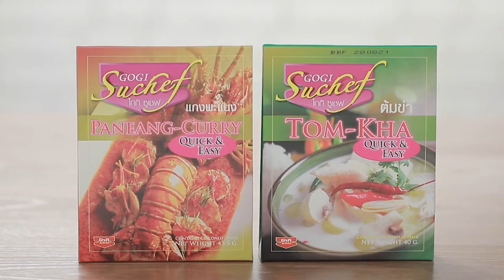เต็มปากเต็มคำ (รูปแบบใหม่) โจทย์วัตถุดิบ โหระพา l EP.76 [1/3]